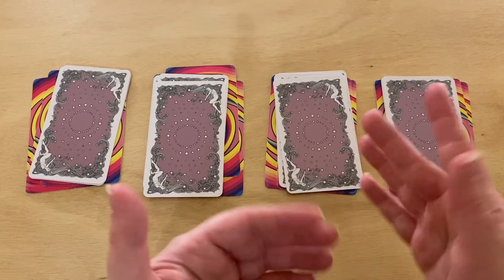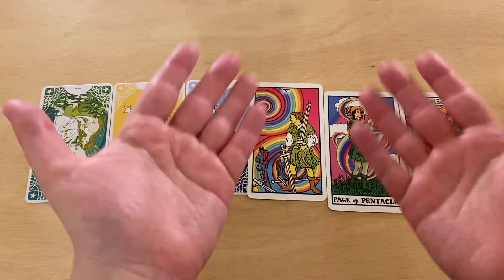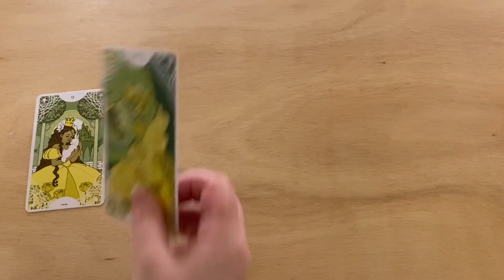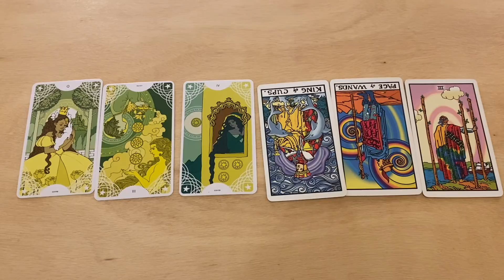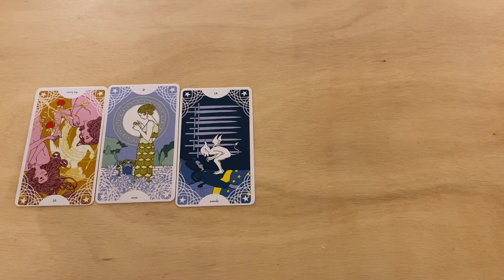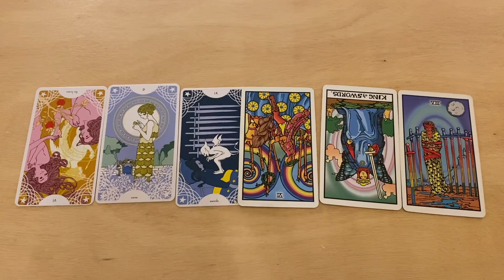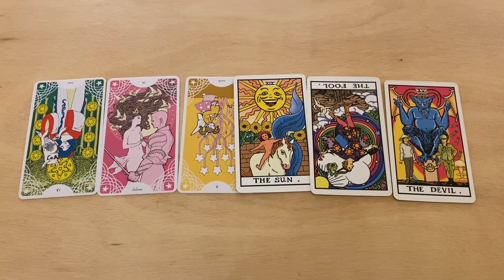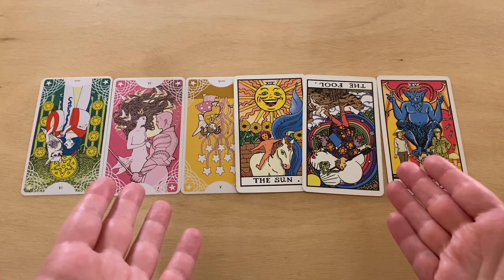🔮DID THEY MEAN WHAT THEY SAID?🔮 PICK A CARD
In today’s video, we do a pick a card reading to find out did they mean what they said?

Group 1: 1:34
Group 2: 13:10
Group 3: 24:00
Group 4: 34:51